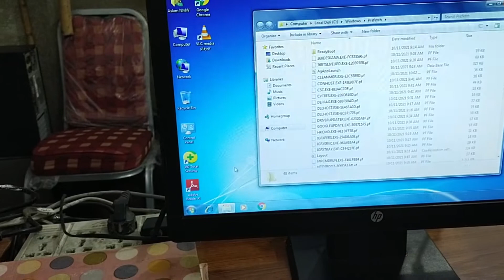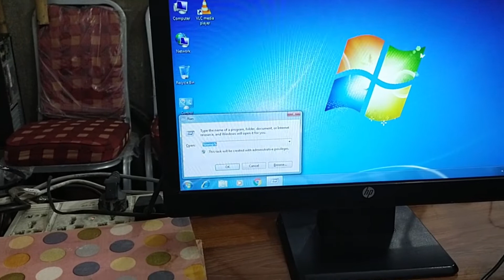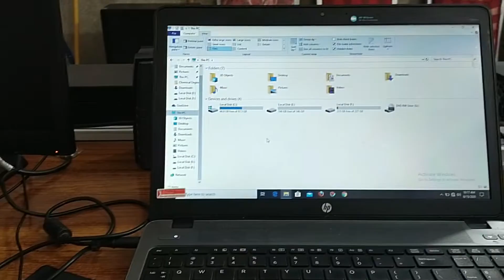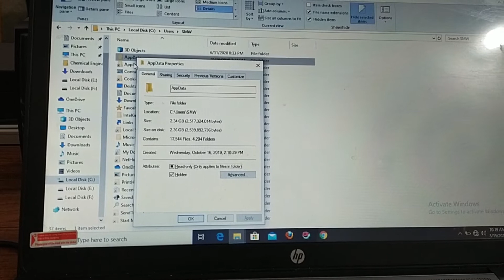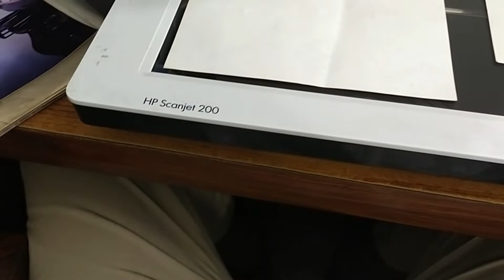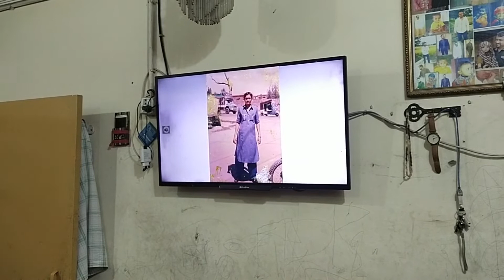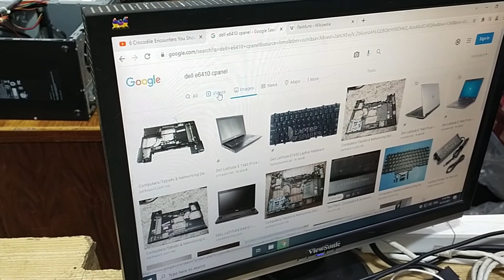Old Pictures ko cleaning or video tips || or sath laptop or system viruse scan tips